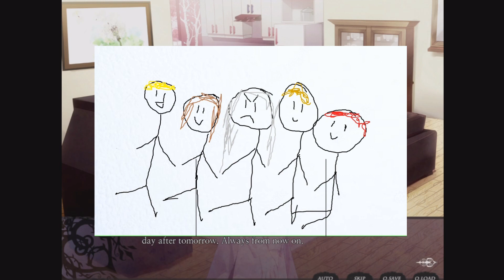AT 38:20 I ALMOST DIED! ~ Nameless: The One Thing You Must Recall ~ [Yeonho] ~ Part 8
Welcome to Nameless! Watch as Cryptid and I (Koneko) help our character, Dave date her dolls for some reason.